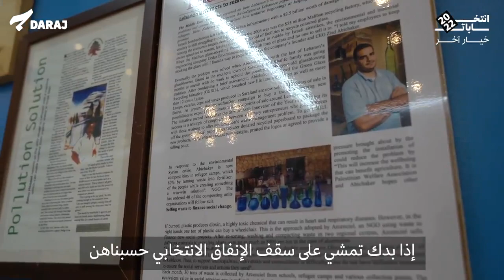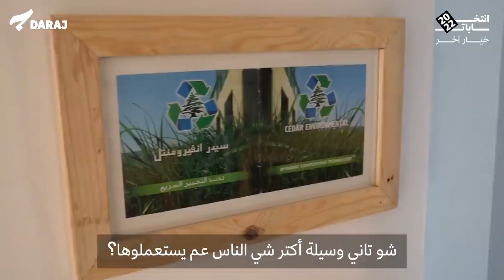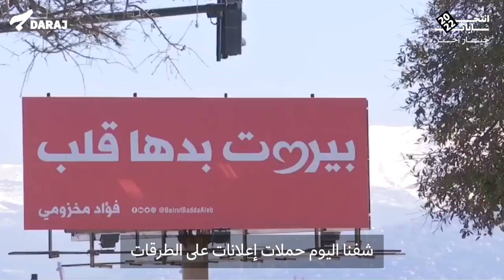Corporate media & Elections Money - المؤسسات الإعلامية تستغل "الموسم الإنتخابي"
المؤسسات الإعلامية تستغل "الموسم الإنتخابي" لجني الأرباح ولا مراقبة على سقف
"لن أدفع 25 ألف دولار أميركي مقابل 4 دقائق على الشاشة!"... تسعى الوسائل الإعلامية إلى استغلال الانتخابات عبر فرض تسعيرة تتجاوز الـ10 آلاف دولار للتقرير الإخباري، في حين تغيب وزارة الداخلية و"هيئة الإشراف" عن مراقبة سقف الإنفاق الانتخابي لكل مرشح. المرشّح في دائرة بيروت الأولى زياد أبي شاكر امتنع عن اللجوء إلى القنوات اللبنانية وأسس البديل الخاص به!

Account name: Ziad Adel Abichaker
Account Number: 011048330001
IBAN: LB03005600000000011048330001